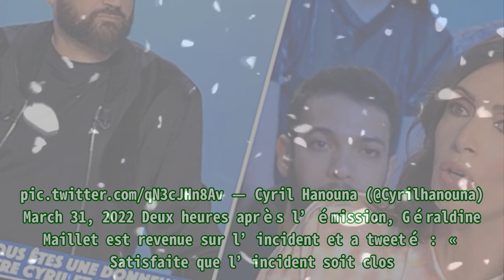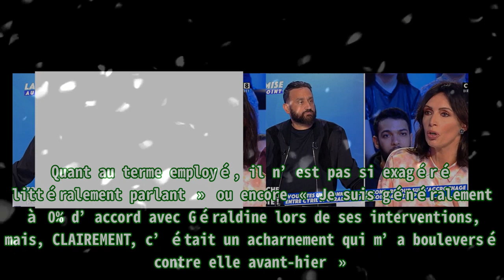Touche pas à mon poste : Cyril Hanouna attaqué sur C8, les fans en colère après le scandale Gérald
,isabelle morini-bosc,valérie benaim,pascal praud,pascal praud,benjamin castaldi

Touche pas à mon poste : Cyril Hanouna attaqué sur C8, les fans en colère après le scandale Gérald |Invicta Men's Pro Diver Stainless Steel Quartz Watch . Please help me with an order to maintain the system, thanks a lot.| Alors que l’émission vient de fêter ses 12 ans, Touche pas à mon poste est au cœur d’un scandale, survenu juste avant l’anniversaire du talk animé par Cyril Hanouna sur C8. Le mercredi 30 mars 2022, en fin d’émission, Laurent Fontaine revenait sur les menaces et le lynchage qu’il a subis depuis avoir annoncé son soutien au président de la République. Lorsque Géraldine Maillet prend la parole et évoque les saluts nazis lors du meeting d’Éric Zemmour à Villepinte. Cyril Hanouna l’interrompt et s’énerve violemment contre sa chroniqueuse : « On en a marre des donneurs de leçons. Vous êtes une donneuse de leçons ! Respectez les Français ! Laissez parler, vous fatiguez tout le monde. Vous êtes insupportable ! Une séquence qui a fait réagir la toile sur laquelle l’animateur de Touche pas à mon poste est revenue dès le lendemain. Le jeudi 31 mars, Cyril Hanouna a demandé à Géraldine Maillet d’exprimer son ressenti. La chroniqueuse avoue : « J’ai trouvé que c’était pénible hier. Très violent. Je ne suis pas une diva, je suis une chroniqueuse qui donne mon avis. Je vous ai trouvé très agressif hier. Je n’ai pas senti la famille de votre part. Il y avait un côté harcèlement moral, un peu de l’acharnement, ça m’a fait mal… ». Cyril Hanouna n’a pas apprécié le mot « harcèlement » qu’a employé Géraldine Maillet et le fait savoir. L’animateur réplique : « C’est très grave ce que vous dites ! C’est très grave, faites attention à ce que vous dites parce qu’il y a vraiment des gens qui sont harcelés… ». La plupart des chroniqueurs ont reconnu que le mot « harcèlement » est fort. Finalement, Géraldine Maillet a fini par retirer le mot et a fait un câlin à Cyril Hanouna, en guise de réconciliation. Mes chéris, TPMP est une grande famille où la parole y est libre et elle le sera toujours ! Même si parfois on s emporte, on se dit toujours les choses avec honnêteté et c est aussi ça la force de cette émission qui dure aujourd’hui depuis 12 ans. — Cyril Hanouna (@Cyrilhanouna) March 31, 2022 Deux heures après l’émission, Géraldine Maillet est revenue sur l’incident et a tweeté : « Satisfaite que l’incident soit clos. Soulagée d’avoir pu m’exprimer. Harcèlement n’était pas le bon mot pour qualifier mon mal-être… Passons désormais à autre chose et merci à tous pour vos gentils messages ». La chroniqueuse est même revenue sur le plateau le lendemain pour fêter les 12 ans de Touche pas à mon poste . En revanche, sous le tweet de la chroniqueuse, les attaques contre Cyril Hanouna fusent suite à ce scandale. Les fans de l’émission reprochent à l’animateur d’avoir retourné la situation. Parmi les tweets, on peut lire : « Acharnement est parfait. Bravo pour votre courage et vos propos. Cyril Hanouna a dit des choses qui n’avaient rien à voir avec vos propos » ou encore « Bonjour Geraldine, ce n’est pas normal que vous soyez obligé d’écrire ça. On connaît le personnage et on sait qu’il vous a mis la pression en coulisse. Courage à vous ». D’autres internautes mettent en garde la chroniqueuse : « Si c’est bien de l’harcèlement Partez de cette émission devenue dangereuse et glauque ». Certains ont même fait un signalement au CSA : « Personnellement j’ai saisi le CSA, j’espère que cette histoire ne s’arrêtera pas là ! Géraldine Maillet a donc eu de nombreux soutiens sur Twitter notamment avec ce genre de message : « Géraldine, vous êtes incroyable. Vous l’avez bien bâché. Quant au terme employé, il n’est pas si exagéré littéralement parlant » ou encore « Je suis généralement à 0% d’accord avec Géraldine lors de ses interventions, mais, CLAIREMENT, c’était un acharnement qui m’a bouleversé contre elle avant-hier ». Satisfaite que l’incident soit clos. Soulagée d’avoir pu m’exprim